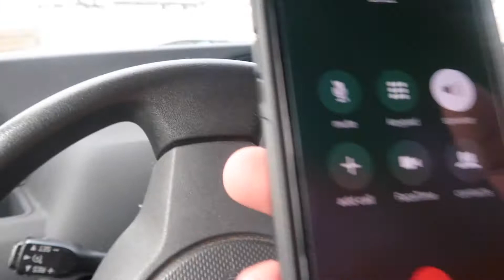LAXITIVE PRANK ON BROTHER !!!!! *GONE WRONG* (SH*TS IN PUBLIC)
WHATS UP LLANOS FAM! I hope you like this video . JOIN THE FAMILY!!! WE LOVE YOU ALLLLLLL! God bless you guyssss.

SOCIAL MEDIAS :
INSTAGRAMS